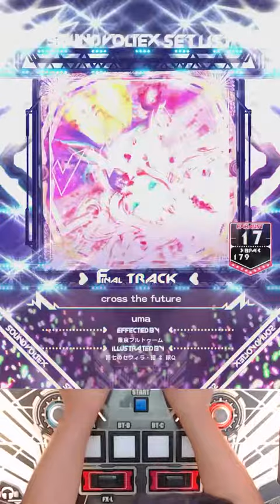[SDVX] cross the future [EXH 17]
생애 첫 17렙 클리어곡

PLAYER : HJ.EZ4SV